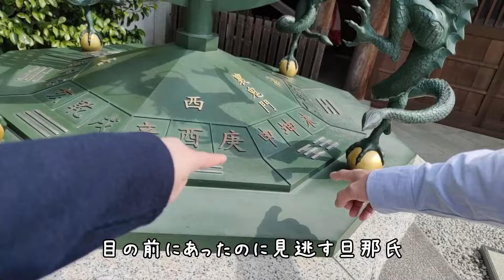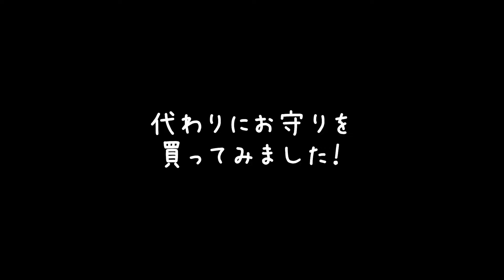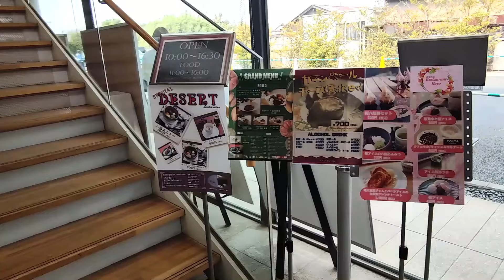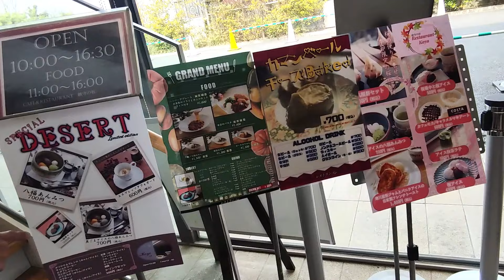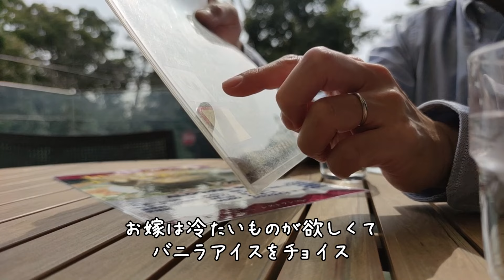【共働き夫婦の週末】寒川神社で参拝｜春のドライブ＆おすすめテラスカフェ｜パワースポット｜自然を観ながらのんびり過ごす週末vlog｜Travel Japanese shrine in Kanagawa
チャンネルをご覧くださりありがとうございます

40代共働き夫婦
ドイツ暮らしを経て現在日本で楽しく生活しています
海外はまた行きたいな。
旅が大好き！食べることも大好きな夫婦です
人生の記録でYouTubeを始めました

旅行、グルメ情報や日々の暮らしを動画にしています

最後までご覧くださると嬉しいです(*^^*)

【みどころ】
00:00 オープニング
00:58 寒川神社散策
05:44 オープンテラスがあるカフェで季節のデザートを堪能

メインに投稿しています♪

【music】
・artlist